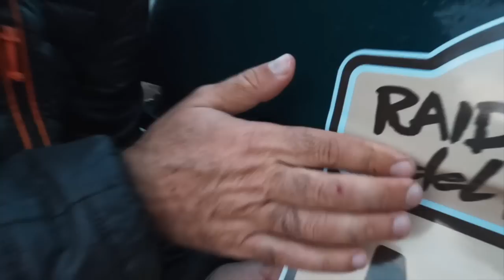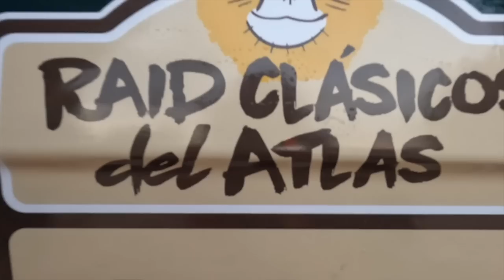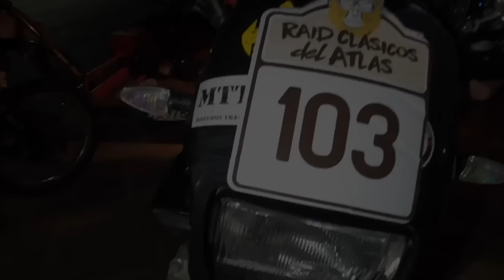Voy con COPILOTA! Aunque llegamos los últimos (T4-E5)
En esta aventura no iré sólo, esta vez me acompaña Cindy, la cosa se pone interesante...

Vamos a darle CAÑA! 🤟😎

- ❌ ¿Estás SEGURO?

- 🚐 ❤️ Enamorado de mi CAMPER!

Gracias por seguir mis aventuras!!! 😎